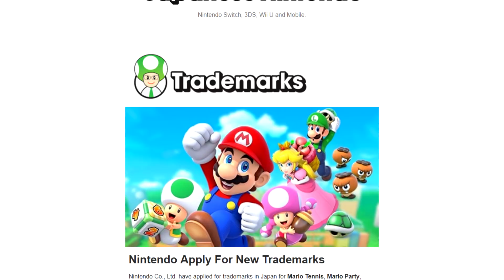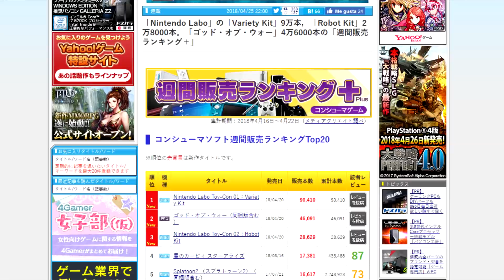¡Confirmado! Nintendo Labo vendió más que God of War | Switch News 26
Hoy en este capítulo de Switch News hablamos sobre las ventas de Nintendo Labo en Japón y como este superó a God of War, te platicamos que juegos clásicos de Nintendo podrían llegar al Switch ¡Y mucho más!